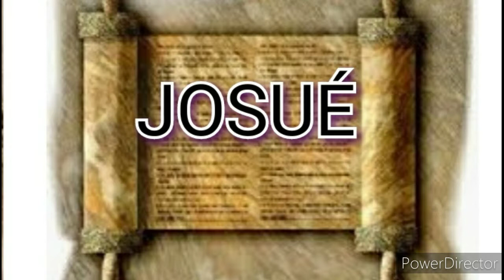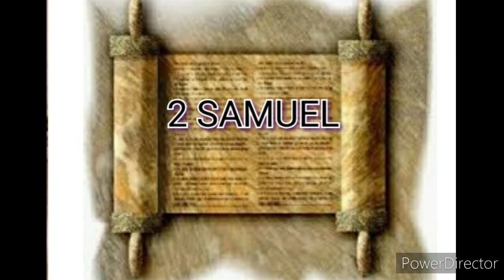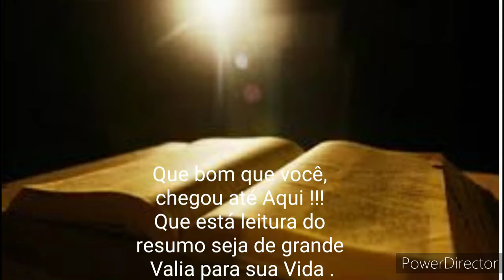Resumo dos livros da Bíblia Parte 1/2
JOSUÉ
JUÍZES.
RUTE.
1 SAMUEL
2 SAMUEL

Canal da Eli 😘